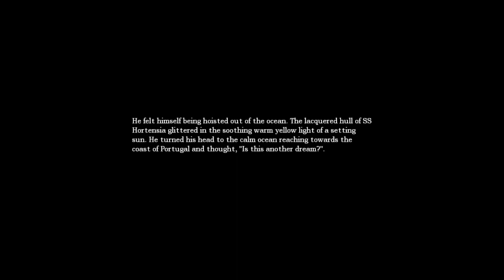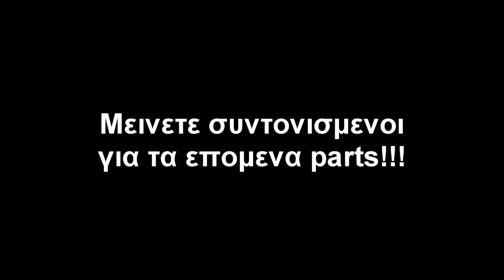Amnesia: the Dark Descent Walkthrough Part 6 Greek Commentary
Το εκτο μερος του walkthrough του horror game , Amnesia:the Dark Descent. Περιλαμβανει το δευτερο μερος των cellar archives και την περιηγηση στο study.